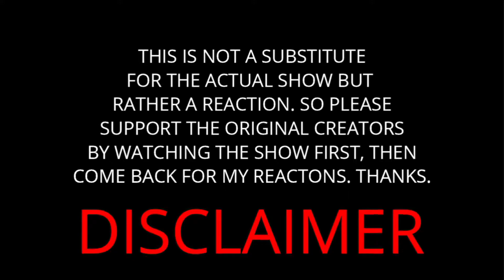Shengeki No Kyojin: Attack on Titan Final Season Episode 61 REACTION